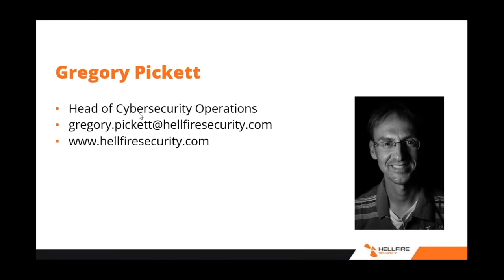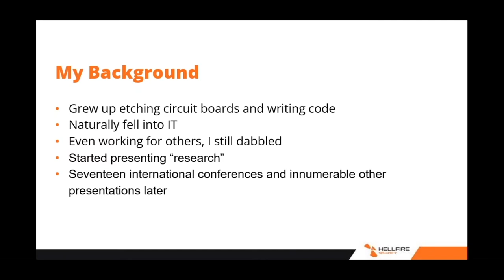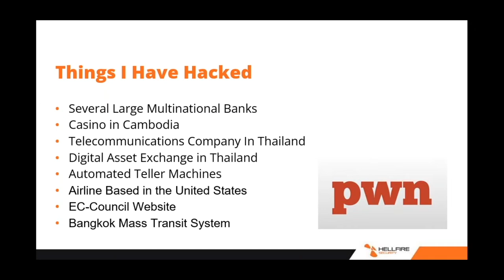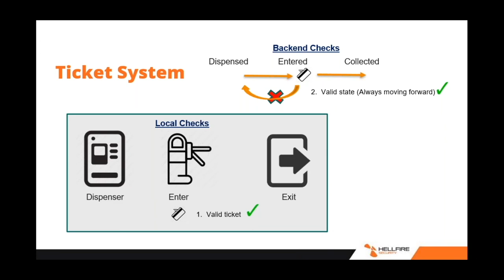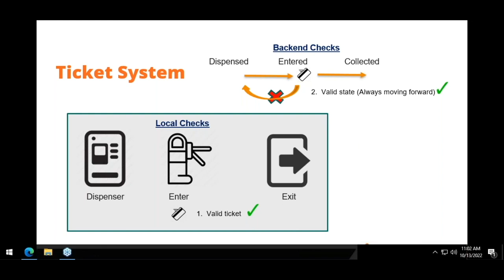Greg Pickett CIOs Unleashed 1